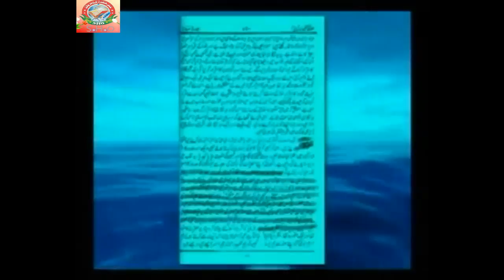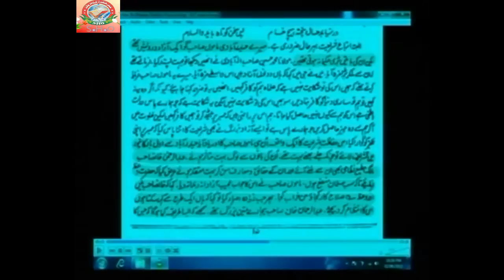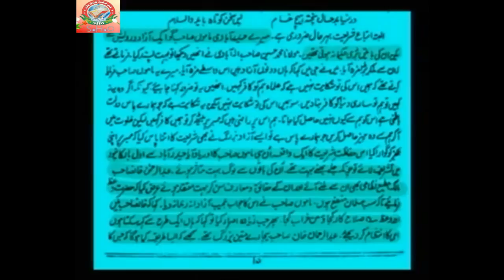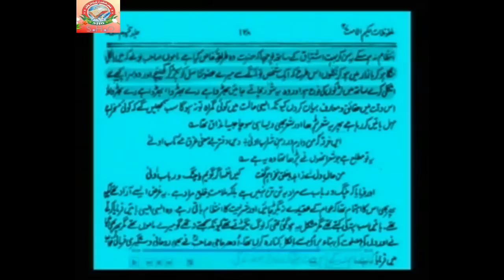Ashraf Ali Thanvi Aur Unke Mamu ko Nabi Ki Fazilat bhi Yaad Nahi Rahi by Farooqque Khan Razvi Sahab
SHO

THANVI K MAMU FAZAIL BAYAN KARNE KI CONDTION RAKHTE THE K UNKE URZOO E TANASUL KO PAKAD K KHICHO MAAZALLAH

SHO INTERNATIONAL
Farook Razvi